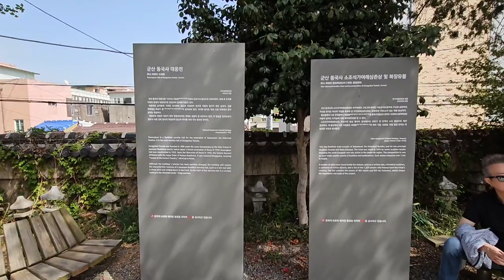1913년 일제강점기에 일본승려 우치다(內田)의 의해 금강사로 창건된 동국사-6 (2023.4.22)